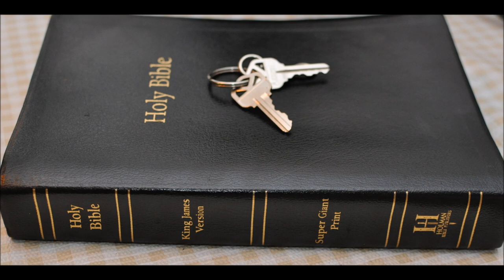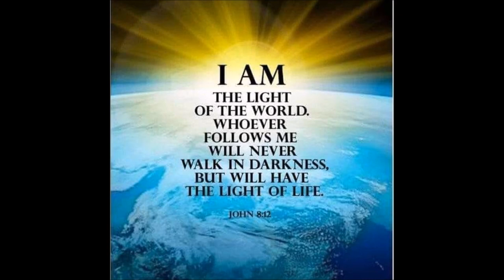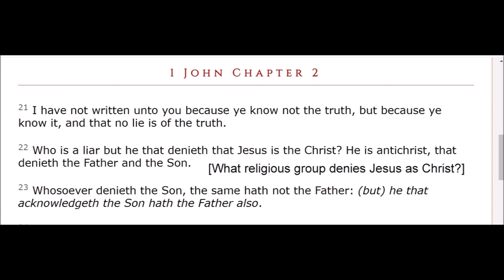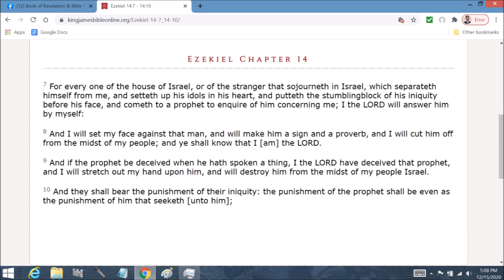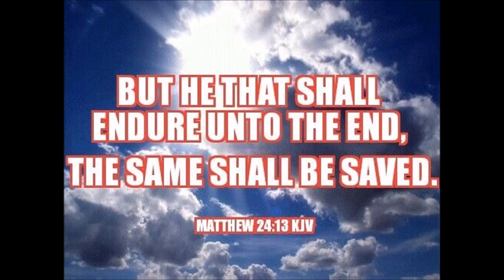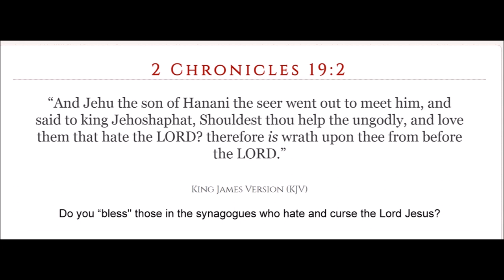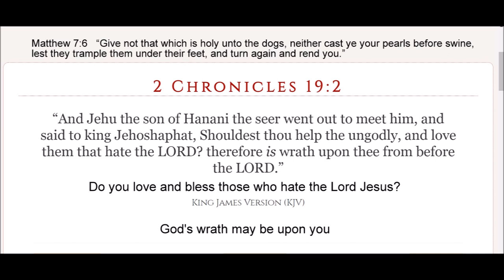How to reach family members in Christ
If they are listening to TBN Joel Osteen and Joyce Meyers = lost